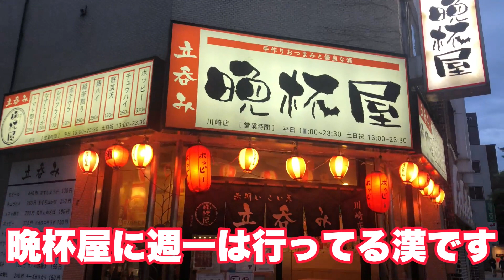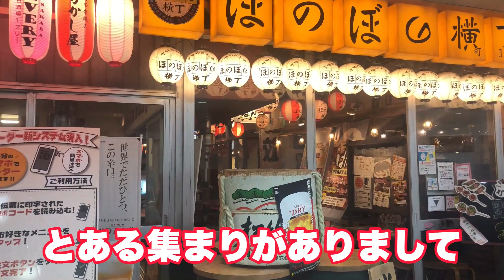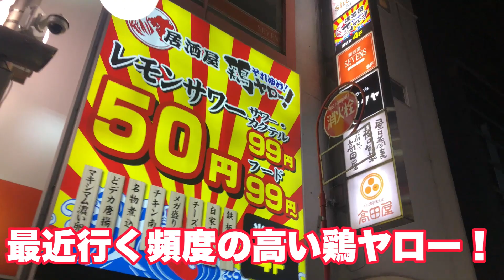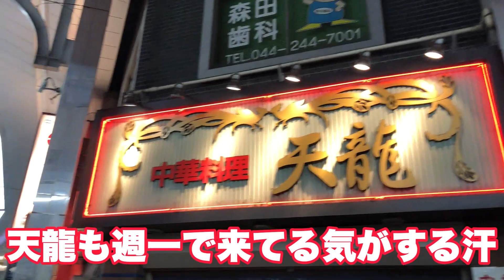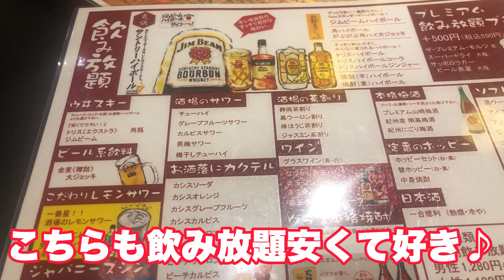飲みまくろう！川崎駅周辺の安い店で飲むのが最高じゃない！？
今回も備忘録的に・・・
そんなに飲んでないんですが動画が溜まってます汗
川崎駅周辺の安酒中心にお送りいたします♪

少しづつ編集して頑張っていきますが
同じような店が出ても怒らないでねw

行く店が結構固定されつつあるんですよね・・・
やっぱ遠出するしかないですね♪

それではご視聴よろしくお願い致します！

それゆけ!鶏ヤロー! 川崎駅東口店

大衆昭和居酒屋 川崎の夕焼け一番星 川崎酒場 川崎2号店